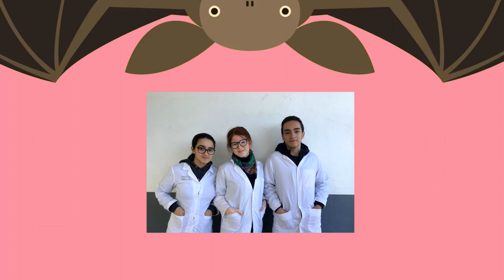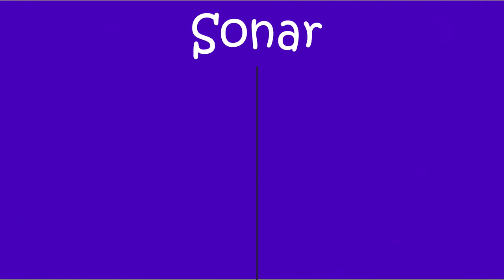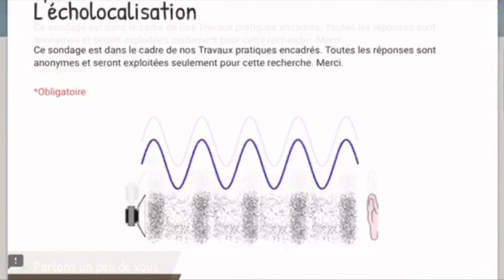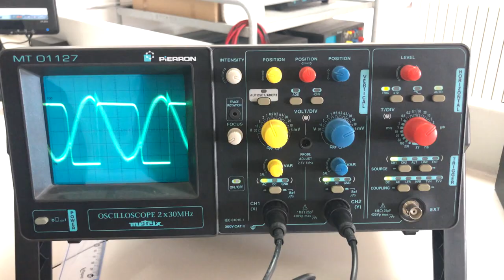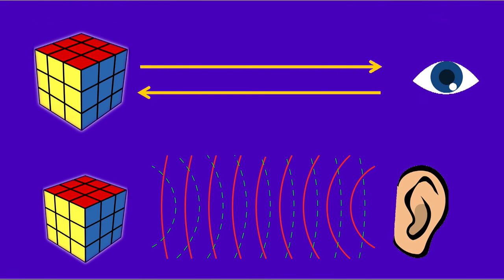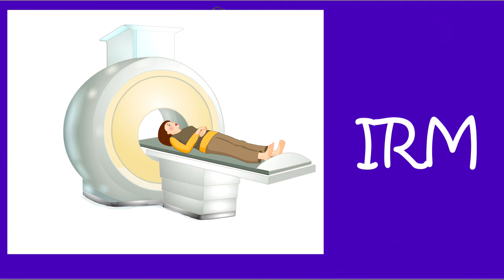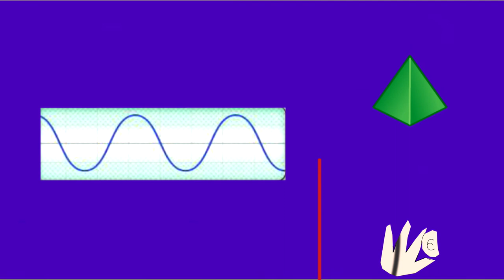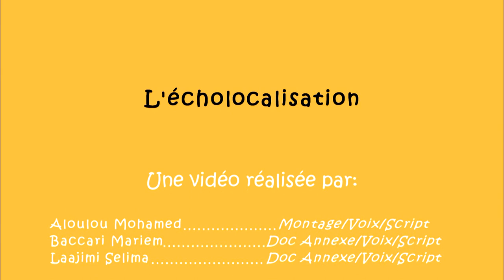L'écholocalisation, une alternative potentielle à la vue?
Cette vidéo a été produite dans le cadre de nos travaux pratiques encadrés de 1ère Scientifique.
Réalisation :  Aloulou Mohamed, Baccari Mariem et Lajimi Selima.